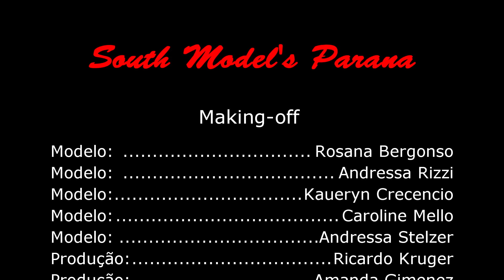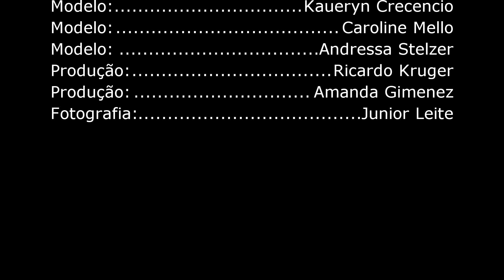Making of - Line Lame